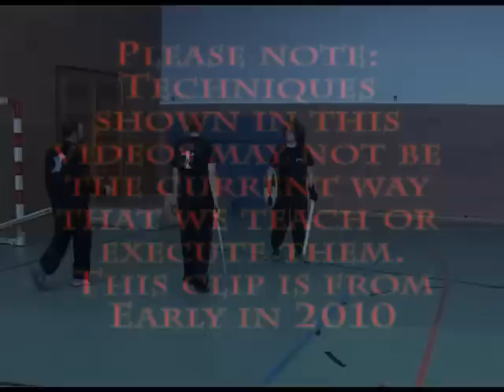133 Sword and Buckler Full X cut Drill.f4v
Arts of Mars Academy for Historical European Swordsmanship publishes commercial books and DVDs on different subjects within Historical European Martial Arts.

This video gives the basic moments of the sword for the 8 cut drill that follows. It is designed to give the student a basic background in X cut mechanics. This is a last development of the X cut, this time made on the inside and outside of the buckler position, using both Oberhau and Unterhau cuts in two X patterns.  This normally would be done initially stationary and later with stepping. The sword in this drill passes through several of the wards or guard positions shown in the manuscript.

Please comment but keep on topic!